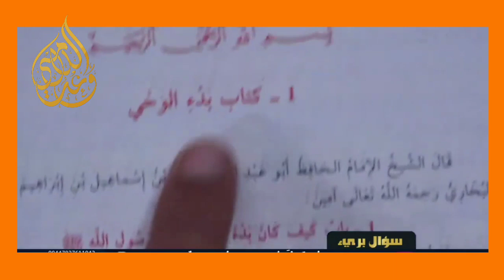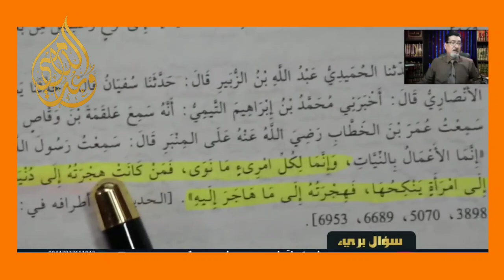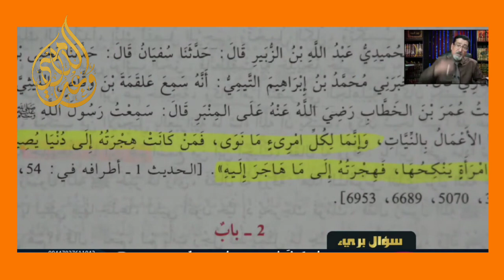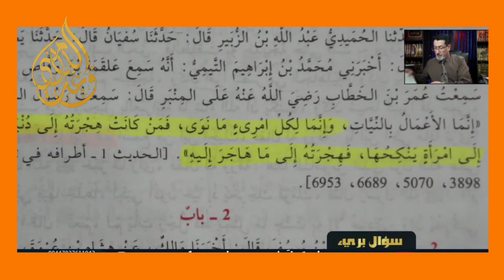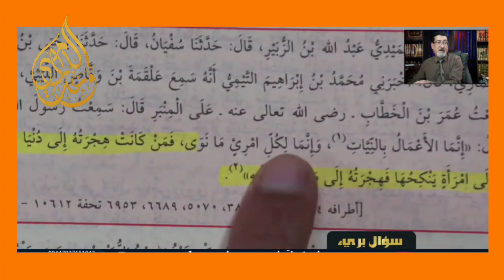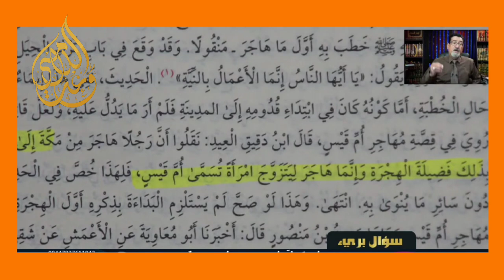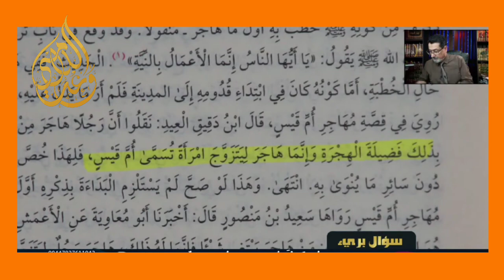مهاجر ام قيس ⁉️ 😑